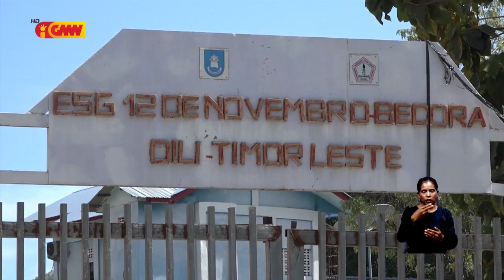Konfrontu entre estudante ESJ 5 de Maio no 12 de Novembro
Konfrontu entre estudante ESJ 5 de Maio no 12 de Novembro, rezulta kareta no komunidade nia uma